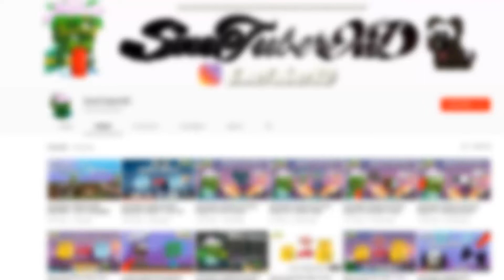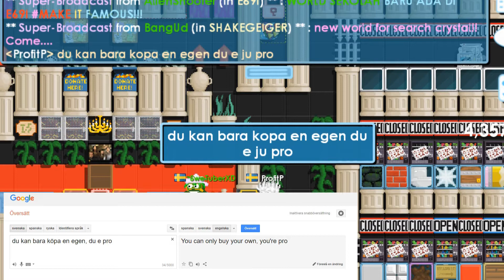SweTuberXD is a Scammer! EXPOSED